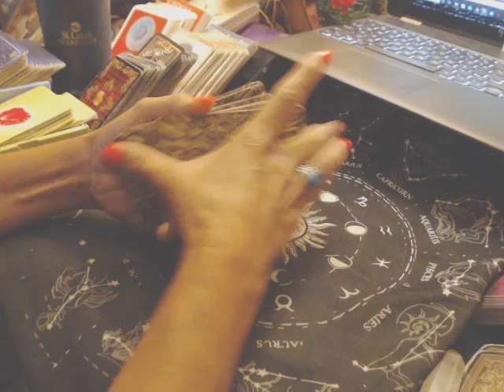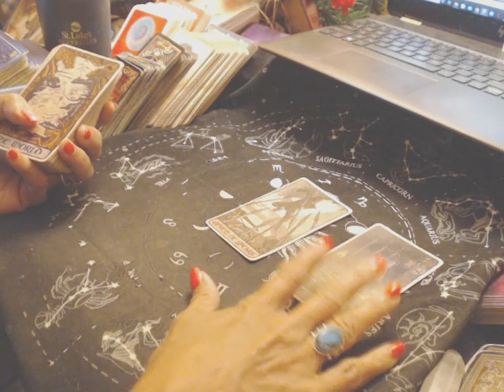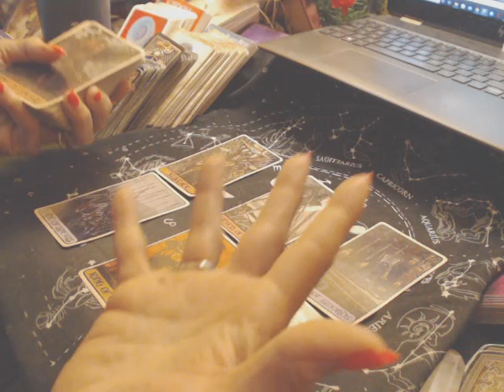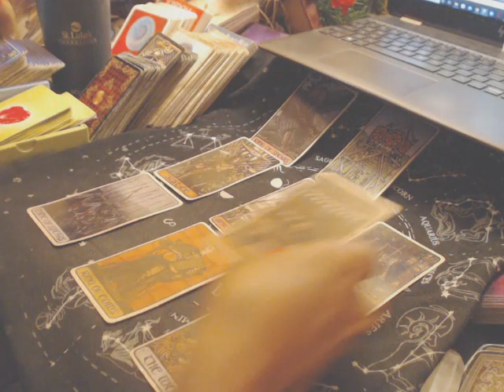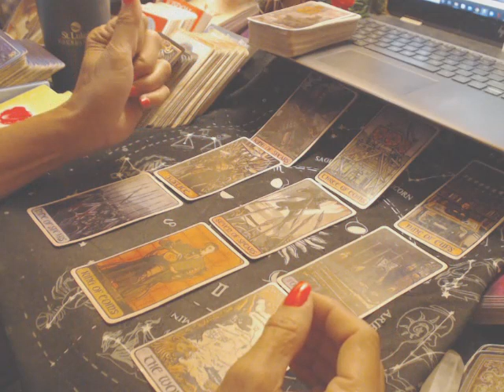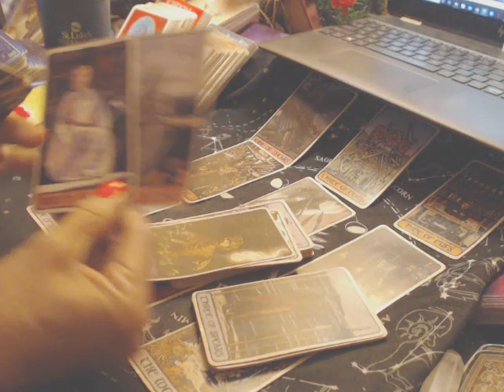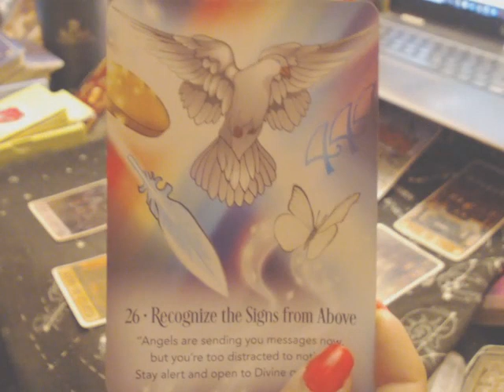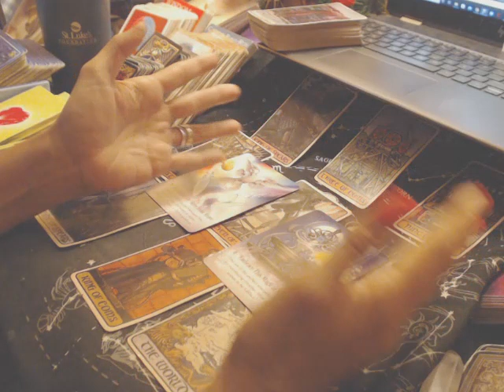DAILY READING! (LAST QUARTER MOON; Oct. 6th, 2023)....EMBRACE THIS MAGICAL MOMENT...AND SAY YES!